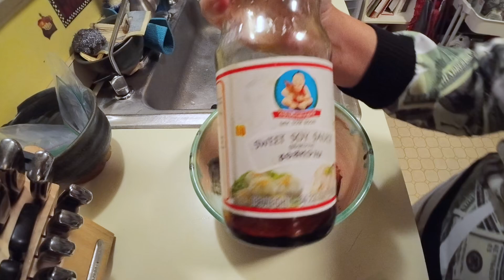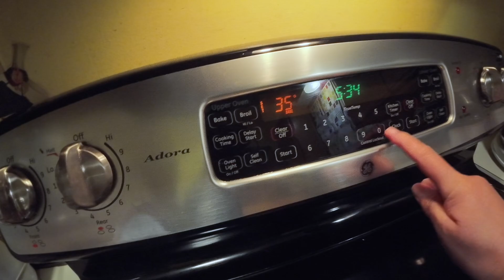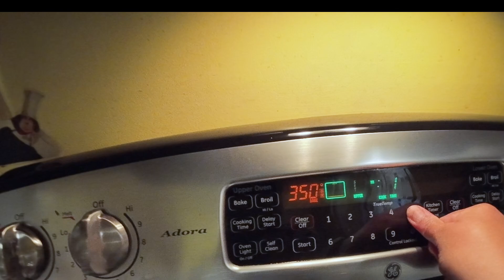toast topping ground pork crispy ground pork toast baked